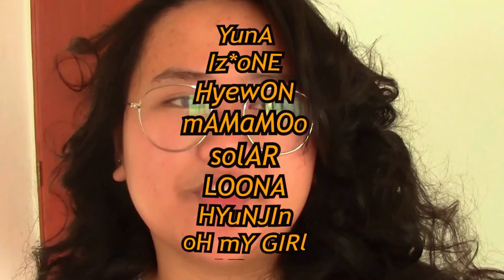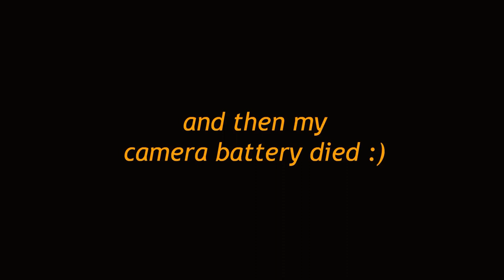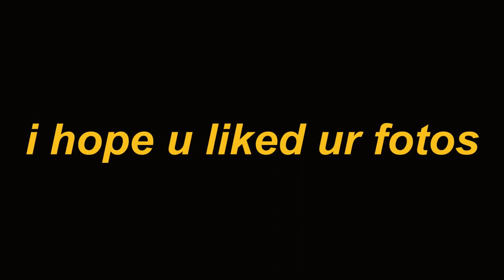turning my brother into HYUNJIN FROM STRAY KIDS 😎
it's my a̶s̶s̶i̶s̶t̶a̶n̶t̶'̶s̶ brother's birthday today! happiest birthday to my one and only, favorite little sibling (who is not so little anymore -- he's officially taller than me!) 😅 here u go, this is ur present! thanks for everything and also stop being so annoying all the time hehe.

TIMESTAMPS:
00:00 INTRO
03:00 CASUAL HYUNJIN
05:12 CONCERT HYUNJIN
07:47 PHOTOSHOOT HYUNJIN
10:12 FINAL RESULTS
11:30 BLOOPERS
TO HELP
+ DONATE (CASH OR IN KIND) TO THE MANILA PROTECTIVE GEAR SEWING CLUB
+ specifically for our Frontliners and medical staff: gloves, masks, scrubs, and anything medical related that can be donated to them directly or at hospitals would be of HUGE HELP!
+ as much as possible, try to direct your donations directly at the people/group that needs them, not so much through government, so that they can get the entire amount and not just the fraction!
SOCIALS:
IG @aziekurr (personal) & @aziedidthis (dump)